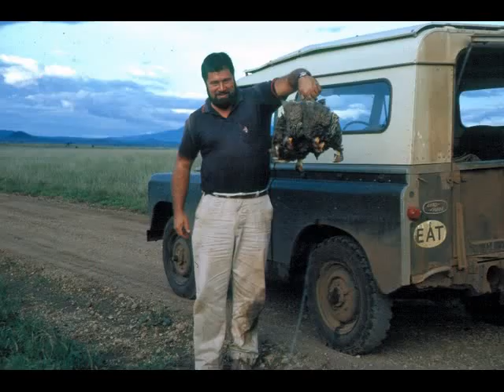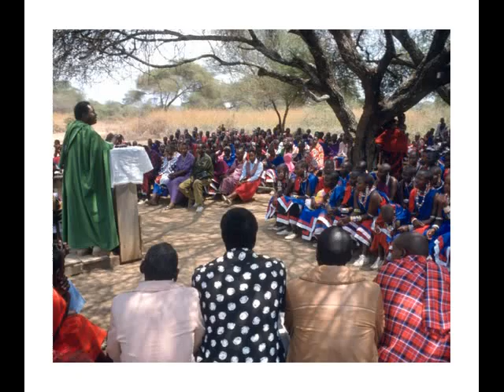J. David Simonson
The life of a missionary in photos